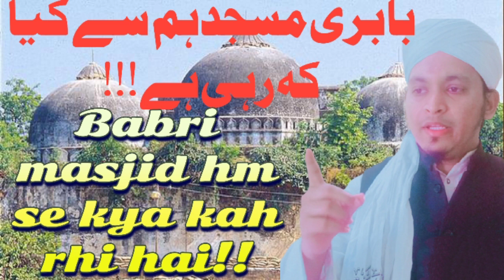Babri masjid ham se kya kah rhai hai!! ||Mufti Siddiq Falahi New bayan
Babri masjid ham se kya kah rhai hai!! || Mufti Siddiq Falahi New byan ||